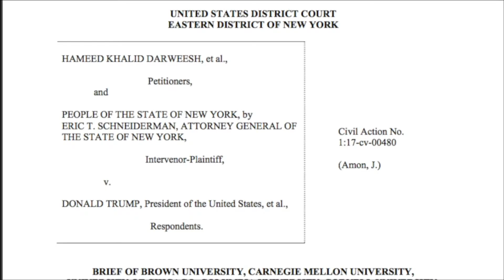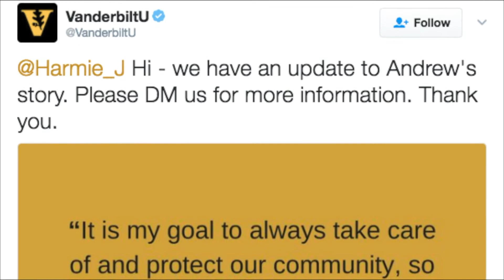VTV News: February 16, 2017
VTV News anchors Quintin Hall and Swathi Ganesh bring you this week's top stories, including Vanderbilt's response to Trump's executive order, Vanderbilt's annual OUT in Front Conference, and new courses for the upcoming academic year. VTV News Sports Correspondent Hannah Waters brings you this week's top sports stories including the inclusion of Vanderbilt students in the Major League Baseball Draft, Vanderbilt's game again the South Carolina Gamecocks, and Vanderbilt basketball teams' celebration of Equality Weekend. VTV News Weather Correspondent John Horzen brings you weather forecast for the next seven days.